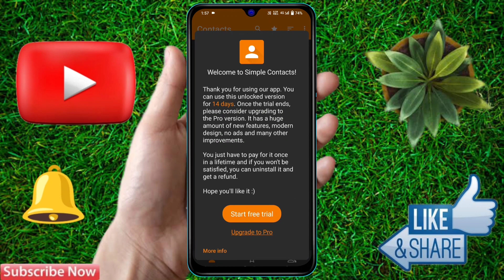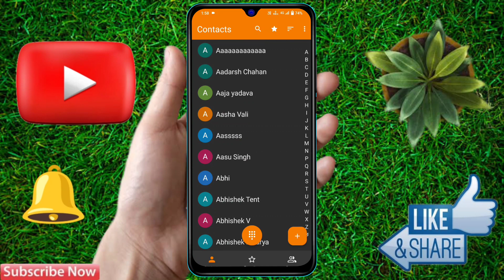how to delete contact in vivo y27, vivo y27 error saving contact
how to delete contact in vivo y27, vivo y27 error saving contact, vivo y27 me contact delete nahi ho raha hai